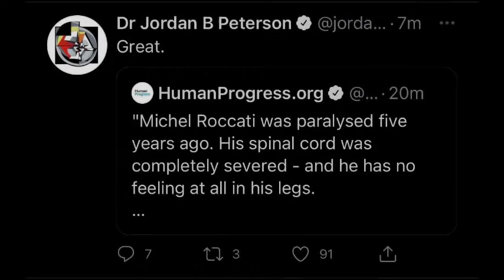Why I No Longer Support Dr. Jordan B. Peterson (Spinal Cord Erasure is Unnaceptibleble)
Job application for The Atlantic. Original tweet

Love you, Dr. J.